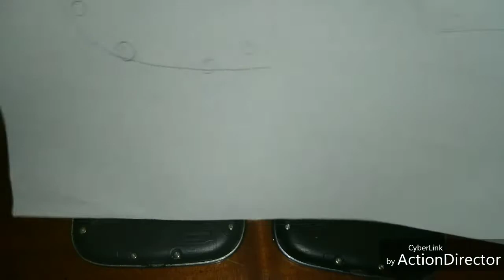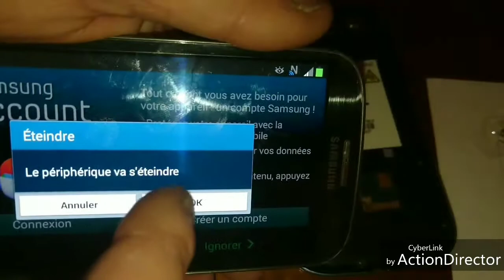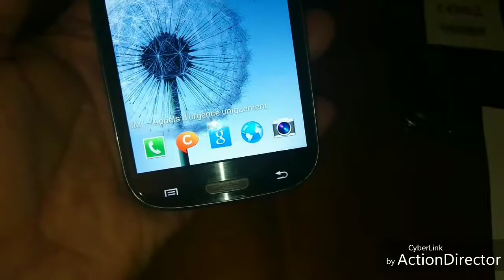Samsung galaxie s3.. Réparation..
Changement d'une carte mère avec un problème de réseau.
Abonné vous avec un max de pouce bleu.